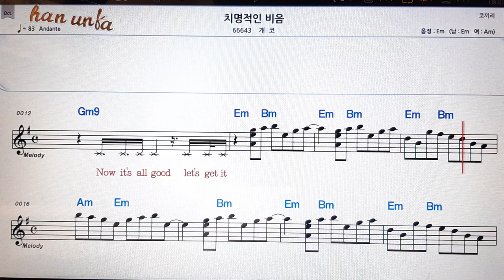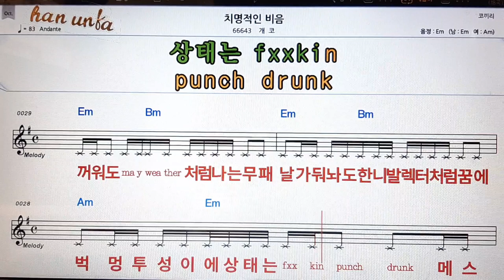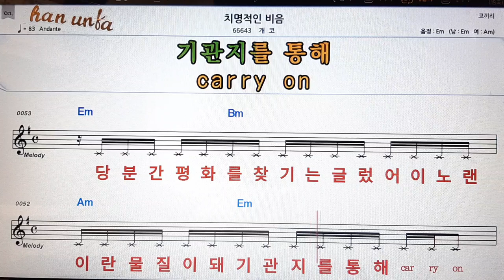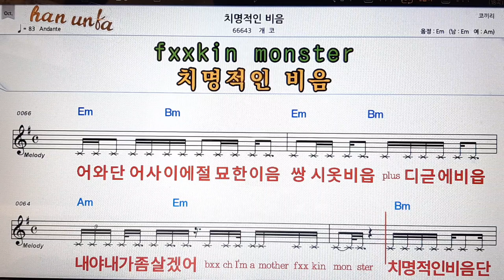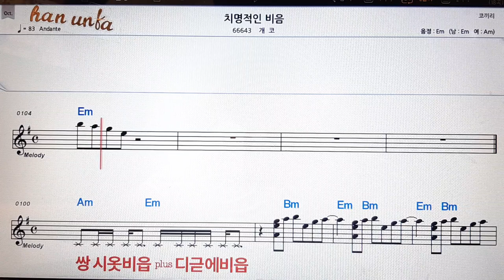치명적인 비음/개코👍노래 반주, 코드 악보,가라오케💋Karaoke*Sheet Music*Chord*MR